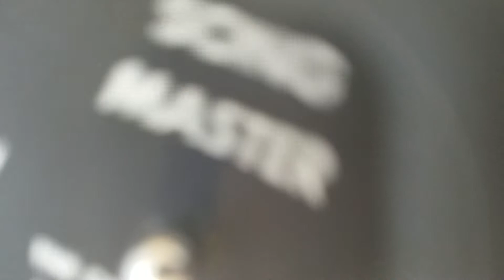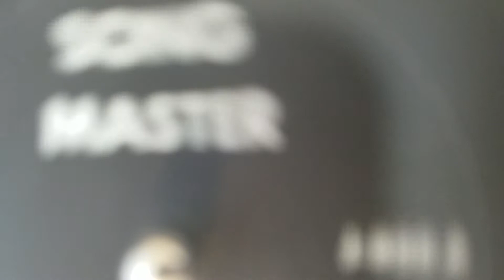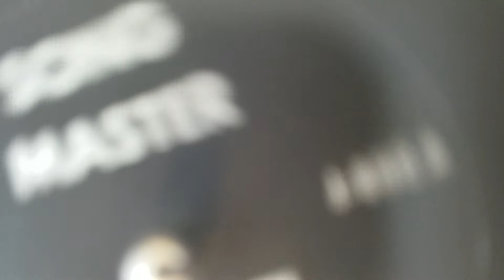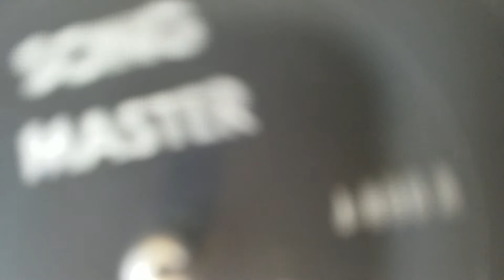Today- Joe Van Loan (Unreleased)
With the Canaanites